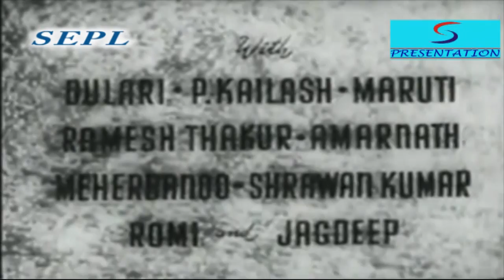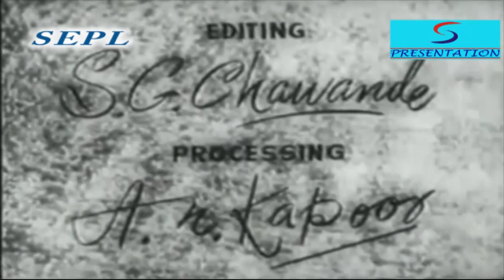Paapi Old Classic Movie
Chiranjeev lives a wealthy lifestyle along with his widowed father, Kashiram, two sisters, one of who is dumb, and a younger brother. While on a trip, his friend, Mohan, falls ill due to high consumption of alcohol, and gets treated at a Ashram. This is where Chiranjeev meets with an employee, Sharada, who lives a poor lifestyle with her widowed father, Ram Sharan, and both fall in love with each other. Chiranjeev promises to get his father's permission and return to get married to her. On the way he has an accident, he does survive, is looked after by tribal people, and after several days returns to the Ashram only to get the shocking news that Sharada is now married to a very wealthy and much older male. Devastated, he returns home and gets another shock when he finds that the male Sharada has married is no other than his very own father. He gets depressed and takes to alcohol in a big way. Sharada talks him out of this, he repents, and on her insistence, gets married to Chanchal, the daughter of Hukumdas and Lajjo, who come from a wealthy background. Things then spiral out of control when Chanchal finds out that her husband and his step-mother had been in love before and may not have overcome their intimate feelings for each other.